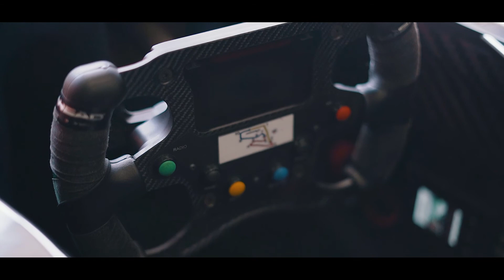Euroformula Open Round #3 | Red Bull Ring | Motopark & CryptoTower Racing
CryptoTower Racing driver Yifei Ye claiming his fifth win from six races to expand his championship lead. Motopark's Niklas Krütten with a good performance during Q2 can safe third place in the race on sunday to celebrate his first EFO podium. Manuel Maldonado takes second podium in a row which brings him up into title contention. CryptoTower Racing's Rui Andrade finished P9 &P10